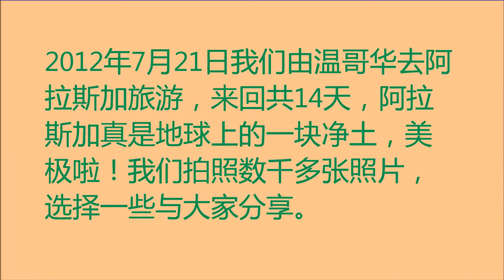阿拉斯加旅游〔1〕072112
王满舞蹈/阿拉斯加旅游〔1〕072112：阿拉斯加州原属俄罗斯，1867年被俄国人以720万美元的价格卖给了美国。 是美国的第49州，也是美国第一大州，比第二大德州的两倍还大，人却不到60万。冰川上各种千奇百怪的地形，如尖如玉笋的冰柱、俨然刀削剑批的巨大冰崖，还有嶙峋突兀的无数小冰峰。它们的色泽多变，有些如珍珠般洁，美不胜举。